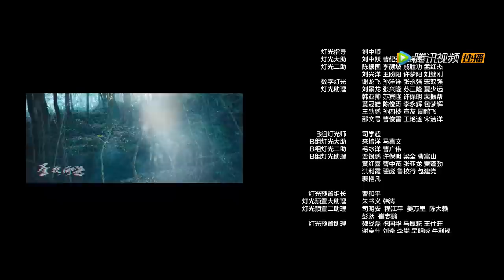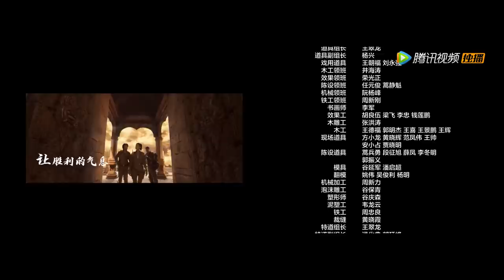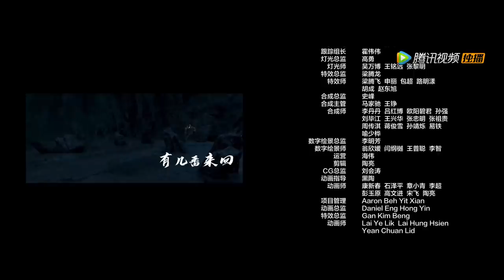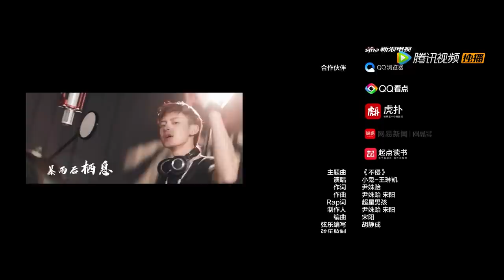【ENG SUB】昆仑神宫前部《鬼吹灯之云南虫谷 The Worm Valley》第12集——铁三角过天门渡三世索桥到阴宫，献王墓燃起长生烛（潘粤明，张雨绮，姜超）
【剧情介绍】网剧《云南虫谷》改编自天下霸唱小说《鬼吹灯之云南虫谷》，承接《龙岭迷窟》剧情，讲述了由胡八一（潘粤明饰）、shirley杨（张雨绮饰）、王胖子（姜超饰）组成的探险三人组查到传闻中救人性命的雮尘珠成为了古滇国献王墓的随葬品，特深入瘴疠之地探寻雮尘珠踪迹的故事。
演职人员：潘粤明、张雨绮、姜超
播出时间：09月01号首播，每周三、四、五晚八点更新一集